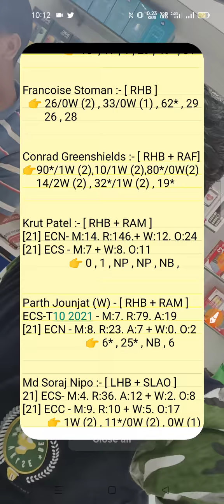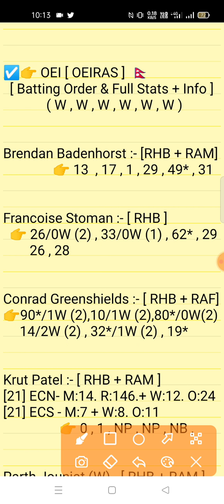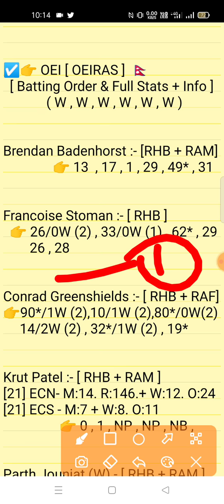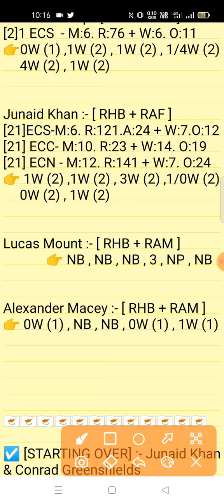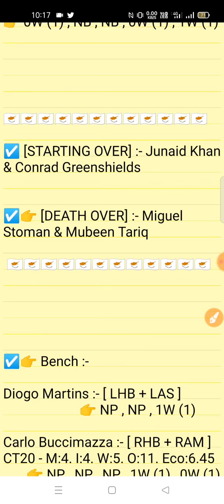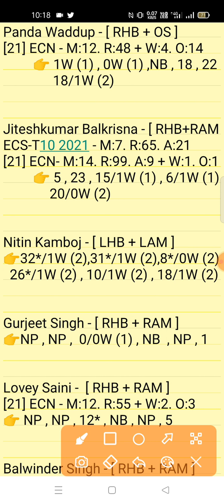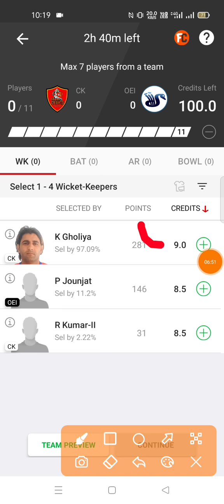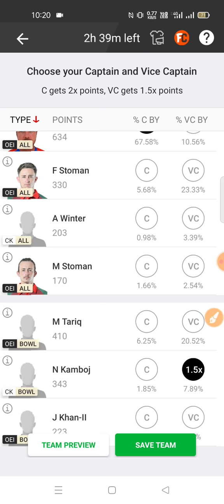CK vs OEI Dream11 Prediction | Ck vs Oei Dream11 Team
This Video Also Include 👇
ck vs oei
ck vs oei dream11
ck vs oei dream11 prediction
ck vs oei dream11 prediction today match
ck vs oei today match
ck vs oei dream11 today match
ck vs oei dream11 team
ck vs oei dream11 team prediction
ck vs oei today match prediction
ck vs oei team
ck vs oei player stats
ck vs oei last match performance
ck vs oei prediction
Coimbra Knight's vs Oeiras 37th Match Ecs T10 Cartaxo Series 2022

1. This analysis is based on my Understanding,knowledge and instinct. While selecting your team, consider the points mentioned and make your own decision.

2. Dream 11 takes great care to comply with all central and state legislation in India to ensure that users are fully protected. Every contest on platform is carefuly designed to comply with applicable statutes and regulations in India. Dream1 constitutes a 'game of mere skir, which makes the Dreamll game exempt from the provisions of the Public Gambling Act, 1867 (PGA) Dreamil is a legitimate business activity protected under Article 19(Dg) of the Constitution of India

3."This Game Invols an element of
    Own Risk"